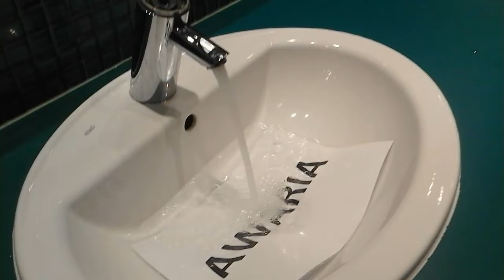Awaria kranu w Galeria Pomorska Bydgoszcz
Awaria kranu komicznie sygnalizowana i do tego polegająca na nie zamykaniu się zaworu na kranie 😊😊😊